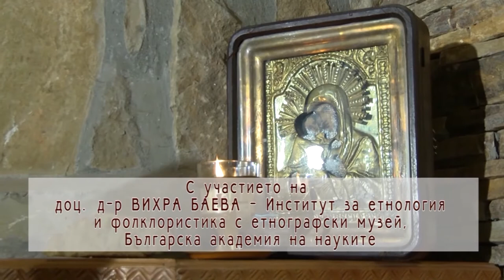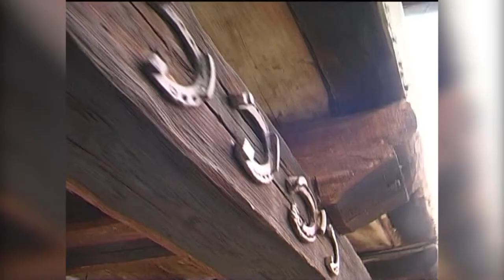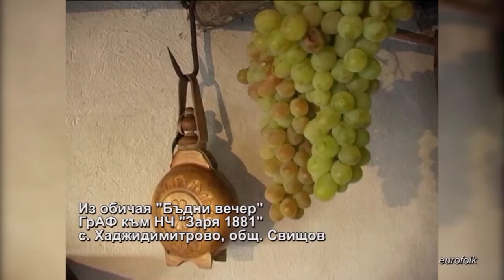Folklorna trapeza 667 HD ( December 2022)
Folklore Table / Фолклорна трапеза 667 HD ( December 2022) week TV show/седмично предаване TV Eurofolk
1. Филм "Както традицията повелява по Бъдни вечер" с участието на доц. д-р Вихра Баева, БАН
2. Филм "Както традицията повелява по Коледа" с участието на доц. д-р Веселка Тончева, БАН

1. Film "Kakto traditsiyata povelyava po Badni vecher" s uchastieto na dots. d-r Vihra Baeva, BAN
2. Film "Kakto traditsiyata povelyava po Koleda" s uchastieto na dots. d-r Veselka Toncheva, BAN